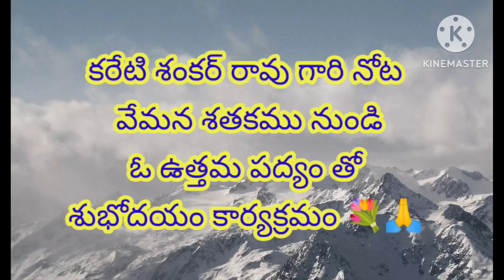కరేటి శంకర్ రావు గారి నోట వేమన శతకము నుండి ఓ ఉత్తమ పద్యం తో శుభోదయం కార్యక్రమం 🙏💐